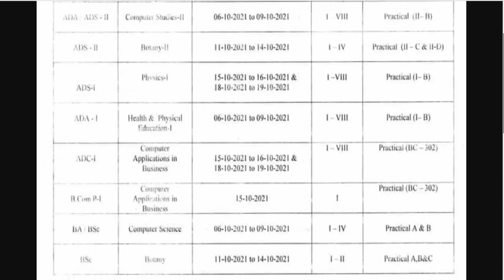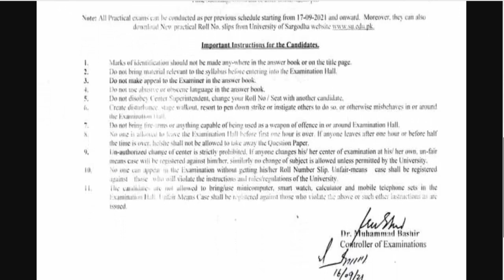BA/BSC/ADP Part 1 & Part 2 Annual Exams 2021 Reschedule Exams Practical's Official Date Sheet UOS